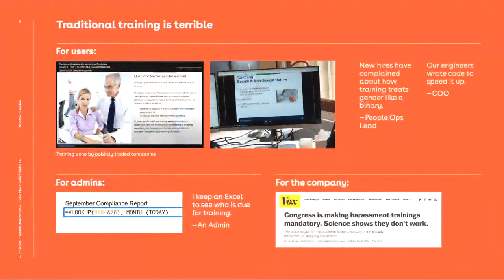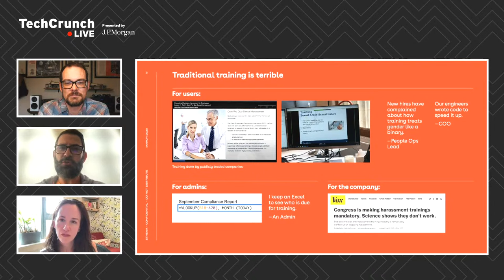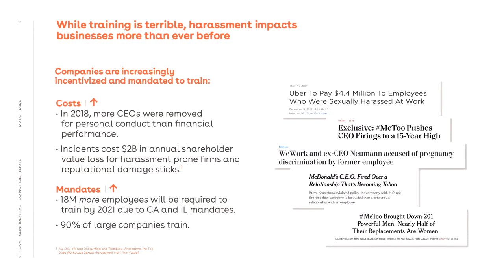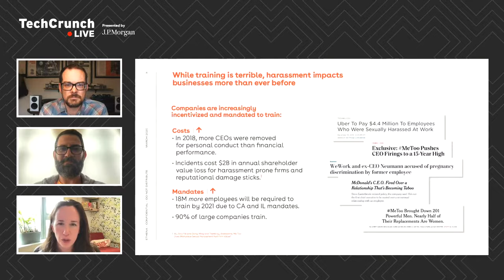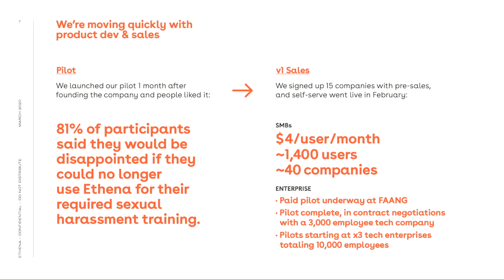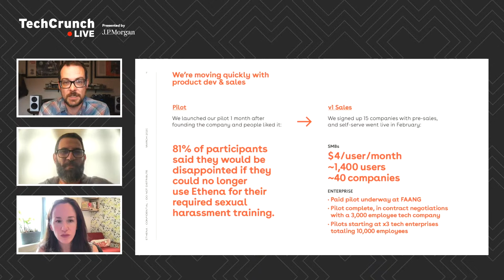Sell your company's vision, not business with Ethena and Homebrew on TechCrunch Live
No one likes compliance training, but Ethena aims to improve the experience for everyone involved. Join Ethena’s CEO and co-founder, Roxanne Petraeus, and Homebrew’s Hunter Walk on this TechCrunch Live event to hear the strategies used to tackle and grow in underserved market segments.

As you'll hear in the event, Roxanne Petraeus founded Ethena after the realization that compliance training hasn't evolved to meet the modern workplace. Instead of forcing employees to watch hour-long videos, Petraeus's company presents employees with bite-sized, quick takes that when completed in series, achieves the same compliance goal.

During the early days of the company, Petraeus turned to Hunter Walk at Homebrew for venture capital fundraising. He somewhat turned her down, he said during this TechCrunch Live event, though still participated in the company's seed round -- just at a much smaller size. Why? Petraeus pitched Ethena's business rather than her vision for the company.

This TechCrunch Live event is focused on the need to sell the company's vision, rather than just its business. Hunter Walk and Roxanne Petraeus walk through the steps to develop the company's vision and later lead fundraising efforts using this process.

TechCrunch Live records weekly at 12:00 PT/3:00 ET. Visit TechCrunch.com for more information.